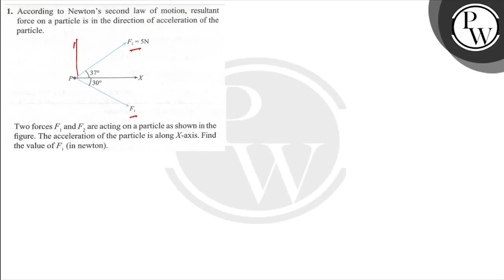1. According to Newton's second law of motion, resultant force on a particle is in the direction...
1. According to Newton's second law of motion, resultant force on a particle is in the direction of acceleration of the particle.

Two forces \( F_{1} \) and \( F_{2} \) are acting on a particle as shown in the figure. The acceleration of the particle is along \( X \)-axis. Find the value of \( F_{1} \) (in newton).